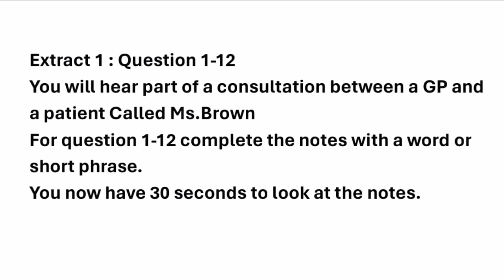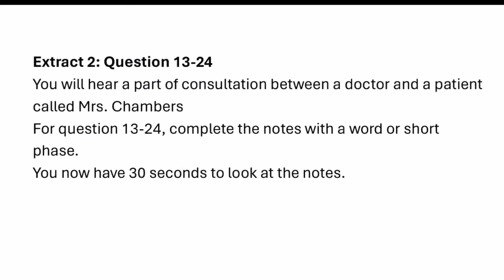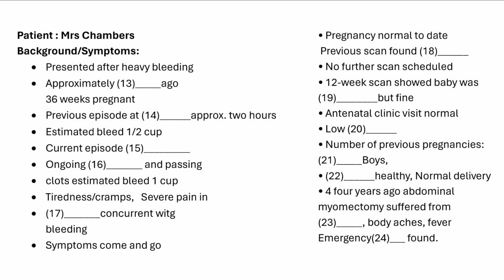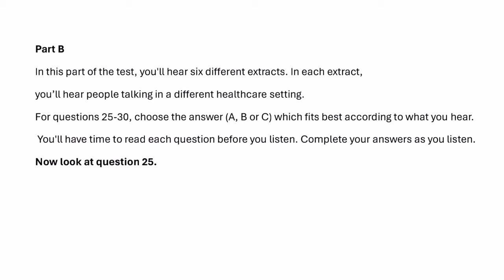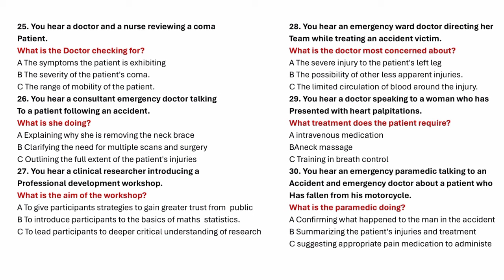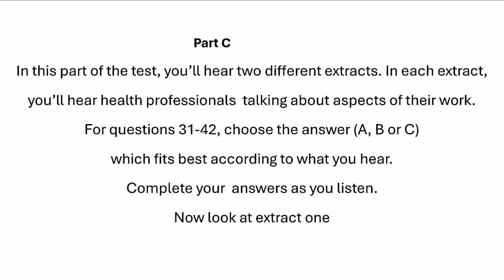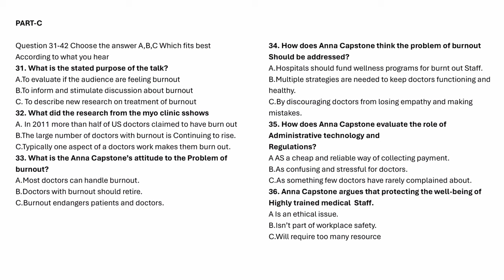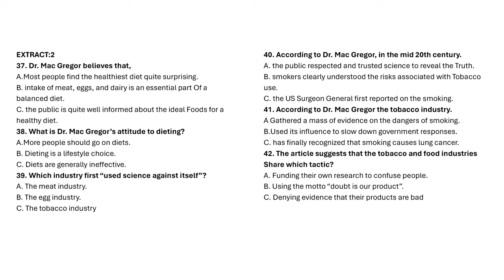OET LISTENING TEST | oet #oetexam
OET LISTENING TEST | Ms.chambers & Brown | oet #oetexam

OETEXAMORIENTEDLISTENINGTEST

OETLISTENING2.0SAMPLEFORNURSES#

OETLISTENING2.0NURSES#

OET